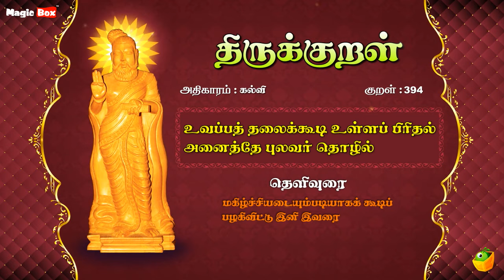Thirukkural 394 | கல்வி - உவப்பத் | Athikaram 40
Proudly Presents

"கல்வி" (உவப்பத்-394)

Singers:
T.L.Maharajan,
Mahathi,
Saindhavi,
Brabakaran,

Commentator:
S.P.Devarajan

✍🏻 Lyrics: Thiruvalluvar
✍🏻 Text Author: Tamilpiriyan M.A., M.Phill.,

🎧 ஆல்பம்: திருக்குறள்
🎤 பாடகர்: டி.எல். மகாராஜன், சைந்தவி, பிரபாகரன், மஹதி & எஸ்.பி. தேவராஜன்
✍🏻 பாடல் வரிகள்: திருவள்ளுவர்
🎼 இசை: டி.வி. ரமணி
✍🏻 உரை ஆசிரியர்: தமிழ்ப்பிரியன் M.A., M.Phill.,